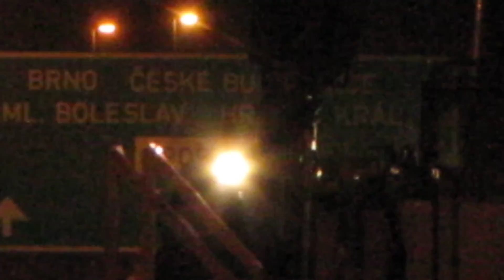SJM: stavba portálu - omezení